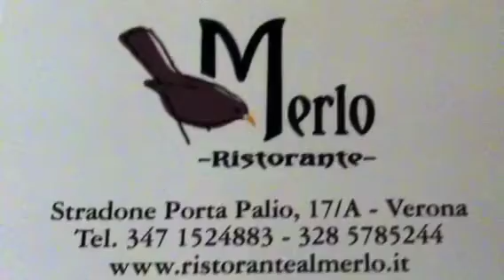Il Milan di Seedorf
L'allenatore gialloblù parla delle alternative al posto di Jorginho e dell'arrivo sulla panchina dei rossoneri dell'olandese